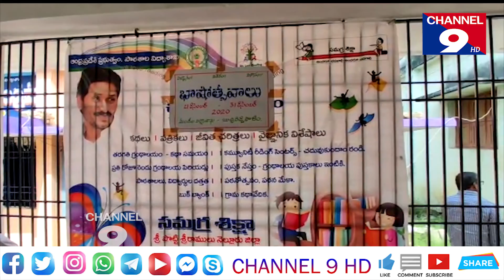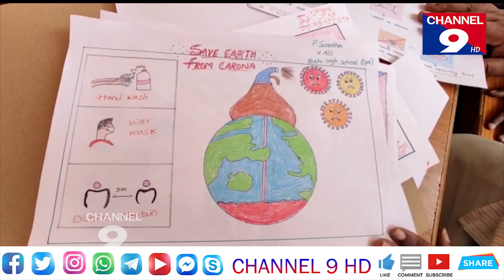రాష్ట్ర ప్రభుత్వం "విద్యా వికాసం-భాషోత్సవం"